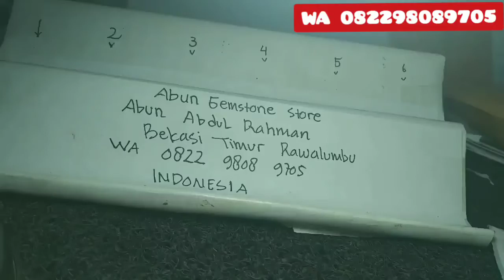250-350ribuan/Bacan doko/Bacan giwang/Bacan KRISTAL/Bacan siap pakai semuanya,,SERBUU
Bacan2 giwang semua dan one colour siap menjadi milik anda dengan harga2 terjangkau dan tidak diragukan lagi, SIMAK video nya sampai habis dan jangan lupa like n subcribe nya bang boss terimakasih semoga sukses selalu 🙏🤲